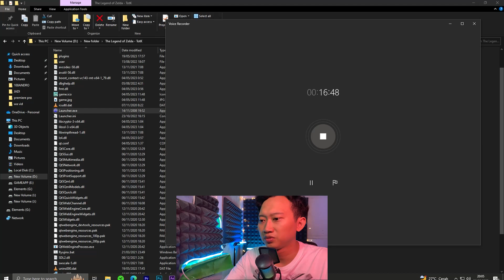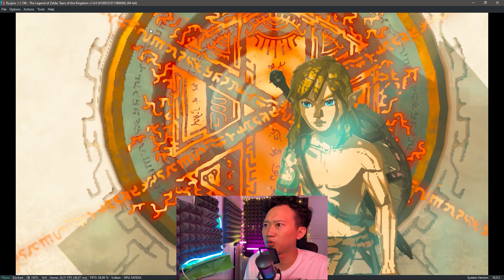Link to the Time Temple !! The Legend of Zelda: TotK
Game The Legend of Zelda: TotK with VGA GTX 1050TI and Ryzen 5 3500x
Specification Computer
16 GB Ram Klevv 3600 Mhz